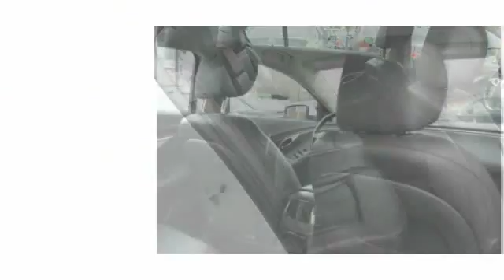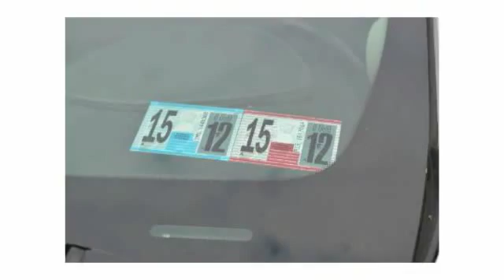2013 Buick LaCrosse Leather 4dr Sedan Philadelphia PA 19149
2013 Buick LaCrosse Leather 4dr Sedan